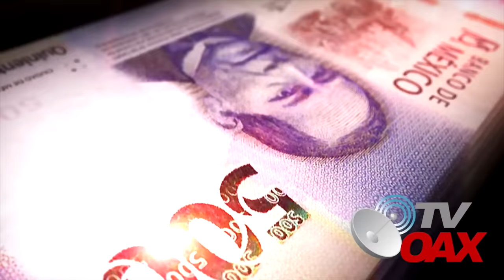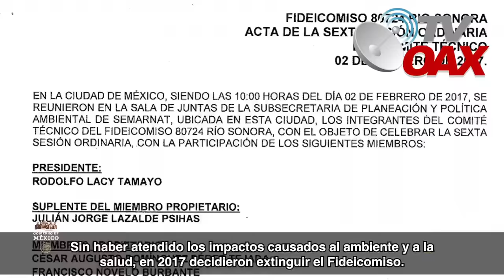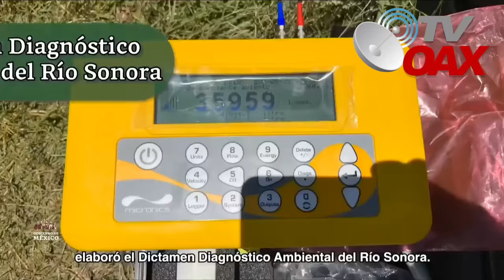🫢Los tiempos cambiaron: Empresarios no esperaban esto del Gobierno tras pasar 9 años.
Nueve años después del derrame de la mina Buenavista del Cobre los afectados reclaman justicia, reparación y condenas contra Grupo México, responsable del vertido.El gobierno de Mexico toma cartas en el asunto.
00:00 intro del video
02:02 inicia el video
03:03 Medio ambiente anuncio que Grupo mexico se burla del Gobierno Mexicano.
04:22 EPN y GRUPO MEXICO buscaban tapar los daños pero no los lograron.
05:05 Gobienro de Mexico inicia el proceso contra Grupo Mexicno.
05:29 Asi se ve la magnitud de los daños.
09:52 Gobierno de Mexico que Grupo Mexico tendra que pagar a como de lugar.